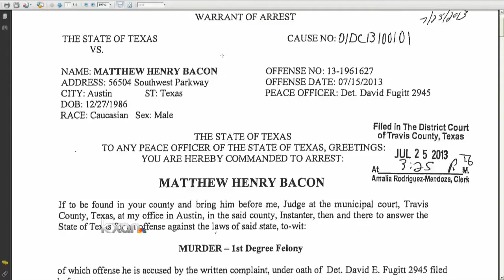Man shot in McDonald's parking lot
A man is at the hospital with a gunshot wound to the head after he got into an argument with someone in his car in southeast Austin on Thursday afternoon.